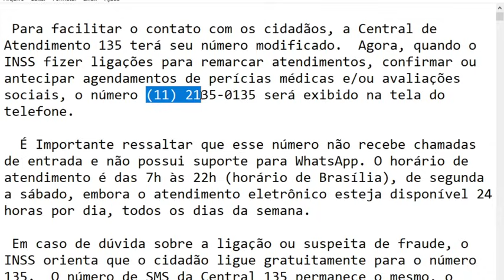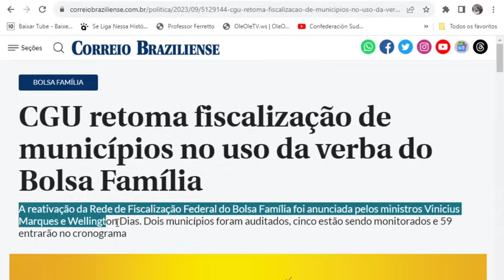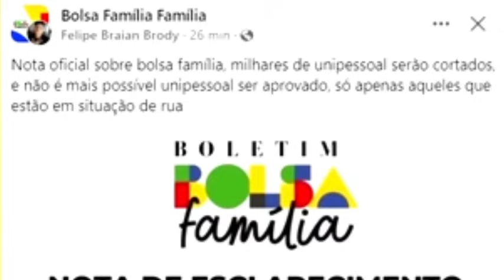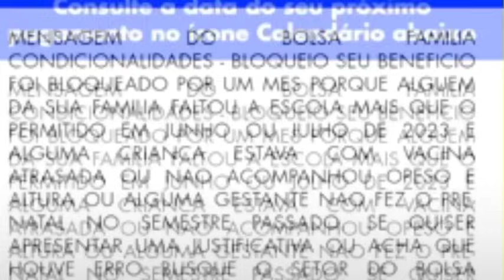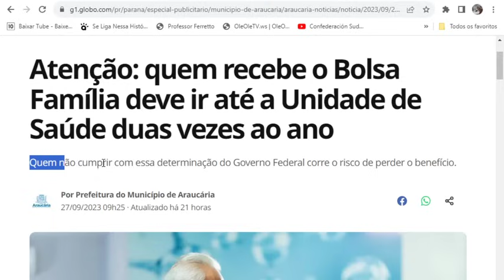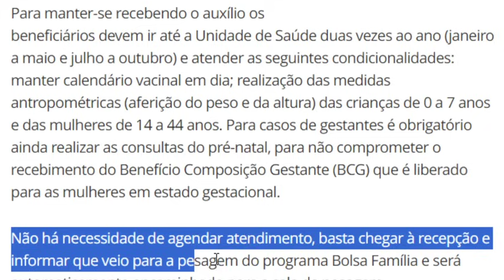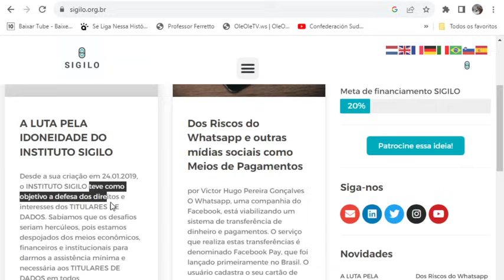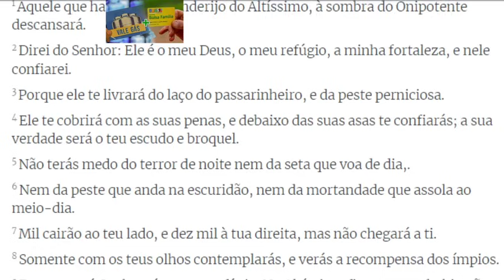✨EXCLUSIVO🤔GOVERNO ACABA DE AUTORIZAR O PROCESSO💣BOLSA FAMÍLIA E BPC Vagas NovaLista Inss Mães 🎁